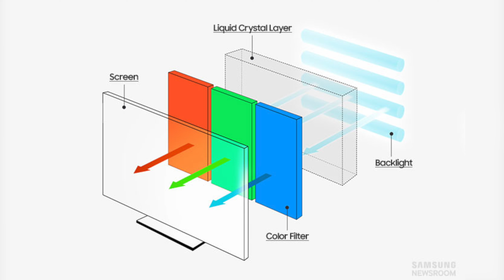OLED vs QLED - care e mai bun? | Technoțiuni ep. 2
Dacă ți-a plăcut clipul despre OLED vs QLED, urmărește și: Ce este Gorilla Glass și cum ne protejează telefoanele

00:00 Intro
00:28 Cum funcționează tehnologia QLED?
01:59 Cum funcționează tehnologia OLED?
02:28 Avantajele și dezavantajele celor două tehnologii
06:08 Ce este Gorilla Glass și cum ne protejează telefoanele